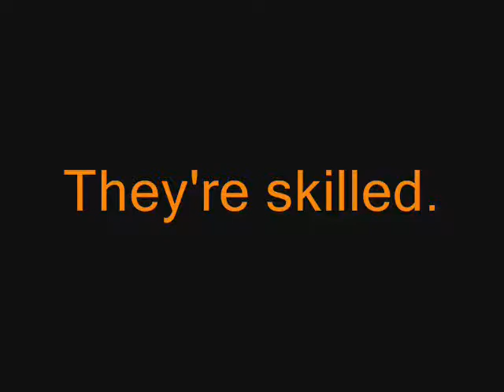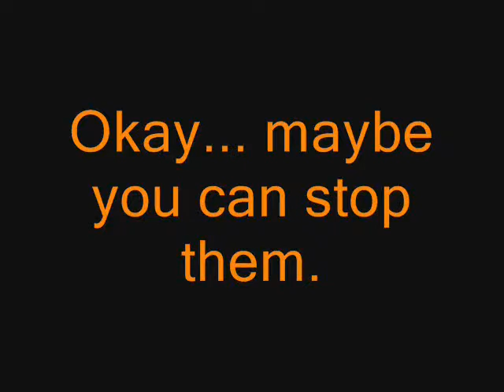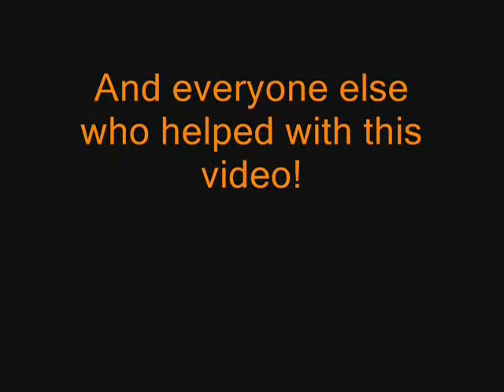Meet the Archers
An afternoon of TF2.